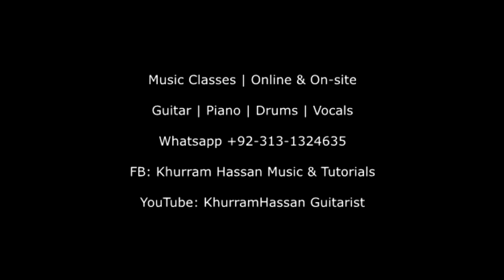Pasoori | Coke Studio Season 14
Pasoori – Jamming Session | By U.D.I.M Stars | Original by Coke Studio Season 14 | Headphones Recommended

UMMEMA & INSHAAL's is on lead guitars | DAANIYA with her vocals | Khurram Hassan as a mentor/teacher on keyboard.